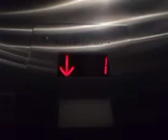August 18, 2023